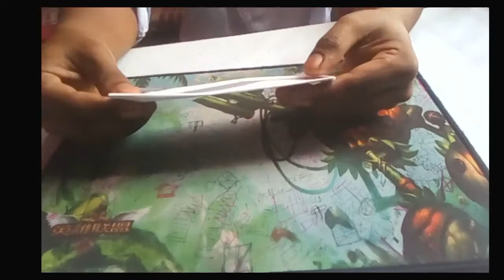Make "Money Bag" by a Paper at Home | very simple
How to Make "Money Bag" by a Paper at Home | very simple |

There is no need to buy, only a white paper is
available.

so, guys !
Watch video & try it.